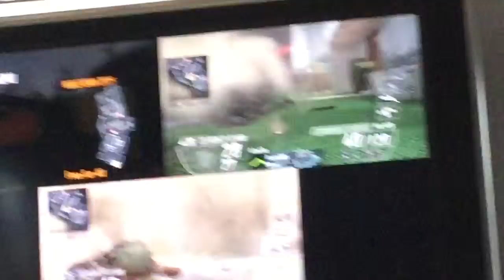COD Part 2 with Adam feat Brandon and Cole